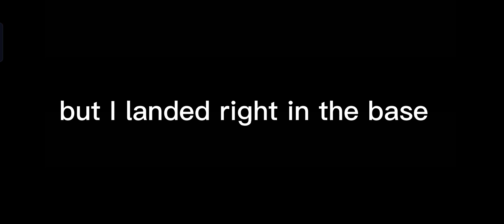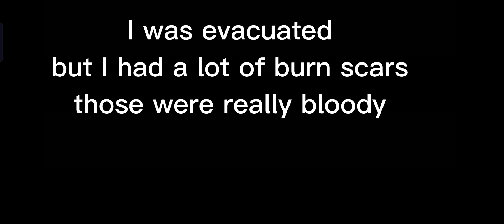Fire Flies Squad:My worst mission ever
I will still be coming for Phantom